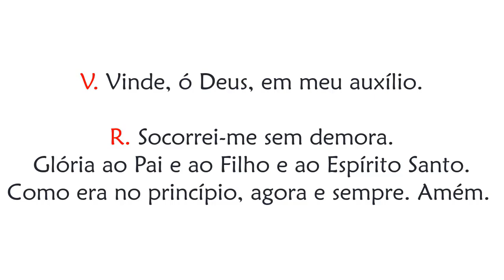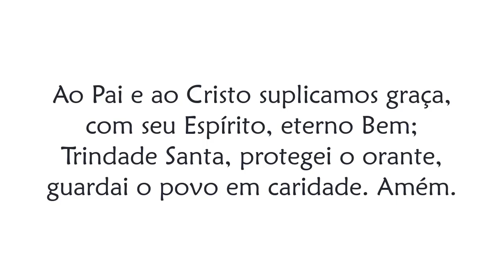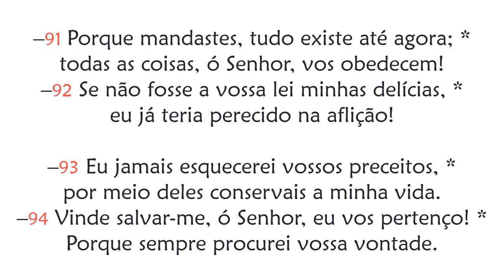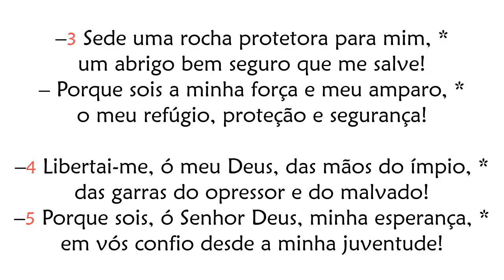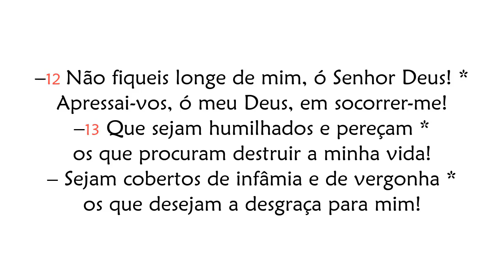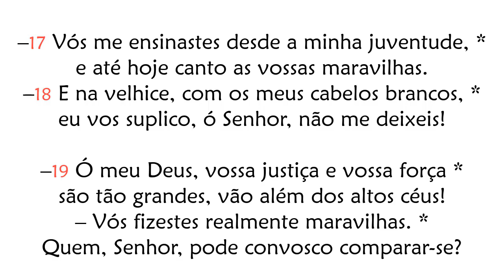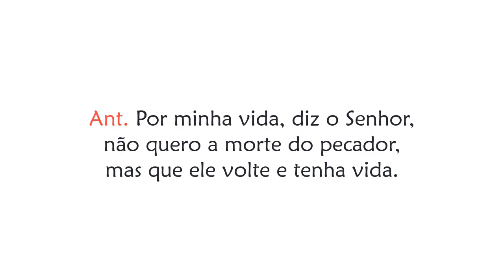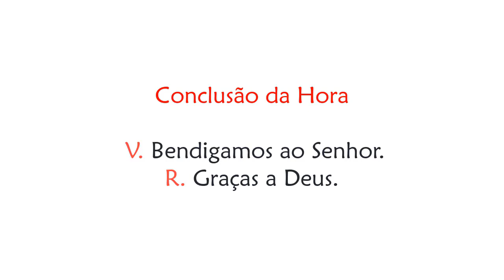Hora Sexta de Segunda feira da 3ª Semana da Quaresma Oração das Doze Horas